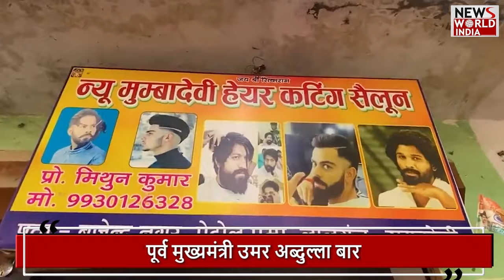पांचवें चरण के दिग्गज | LOK SABHA CHUNAV | 5TH PHASE | 20 MAY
Lok Sabha elections are currently taking place in the country. So far, four phases of the Lok Sabha election process have been completed. The election campaign for the fifth round will end today. Voting for this phase is on May 20. In this phase, voting will be held for 49 seats in eight states and union territories. 695 candidates are in the election fray from these states.